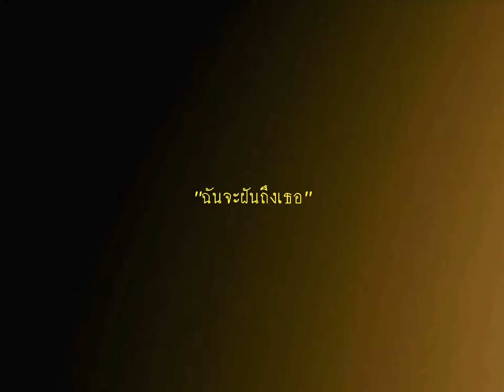ฉันจะฝันถึงเธอ ; bkpp , บิวกิ้นพีพี — ( opv )